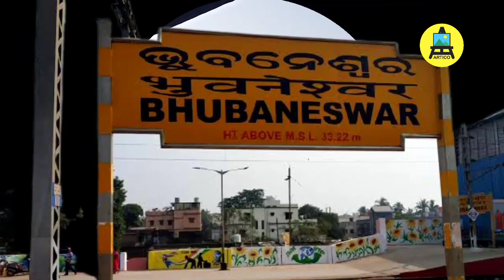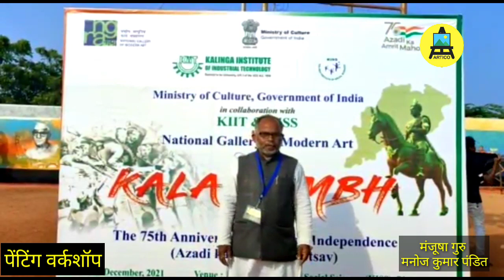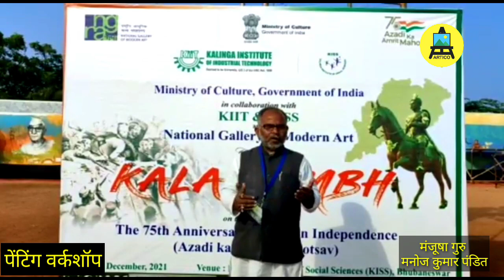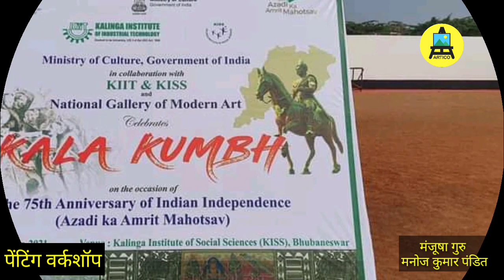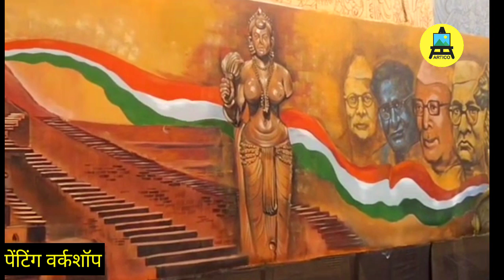कला कुम्भ भुवनेश्वर ( ओडिशा ) National painting workshop || kala kumbh || Artist worksop painting